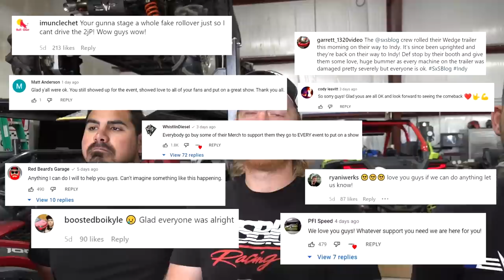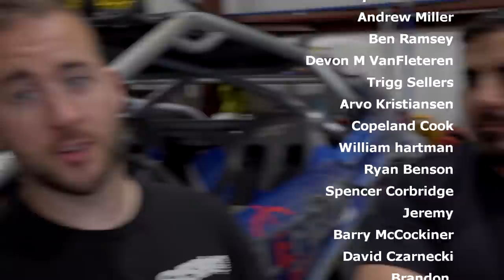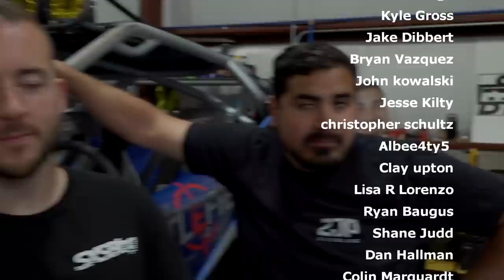Unloading our wrecked units! RZR X3 and YXZ are SCREWED!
This is THE WORST